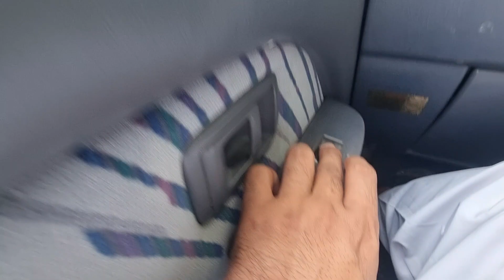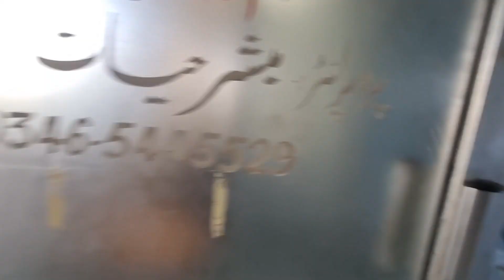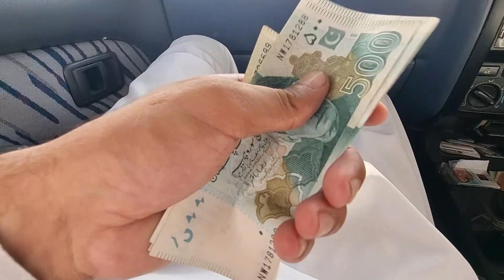Sufyan sahab ka liye chacha jan ka khas pegham|Dadyal ajk